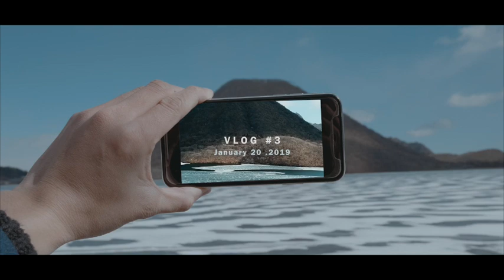CINEMATIC VLOG | JAPAN - TRIP : )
VLOG#3 GUNMA TRIP (short movie)

自然を楽しむ！

◆撮影＆編集について
→ camera：LUMIX GH5
→ Lens : 12-60mm F3.5-5.6
→ Stabilizer：Feiyu tech a2000
→ Drone：Marvic pro
→ Edit : Final Cut Pro + Motion5
→Gopro：Gopro 7 Black
→ iPhoneX + Osmo mobile 2